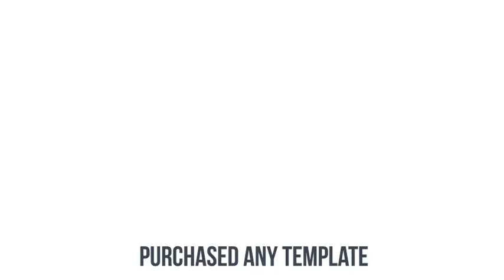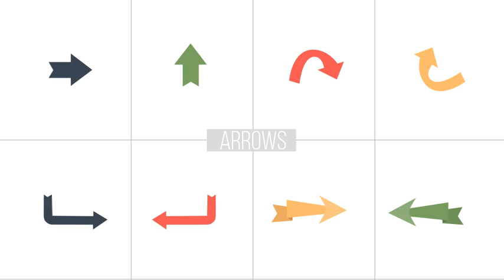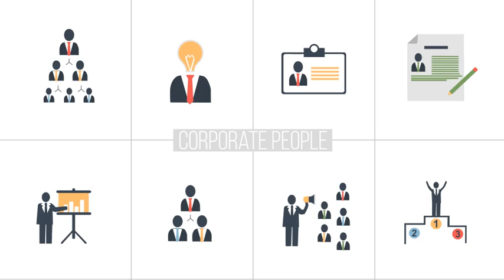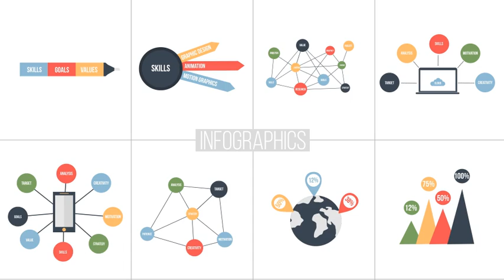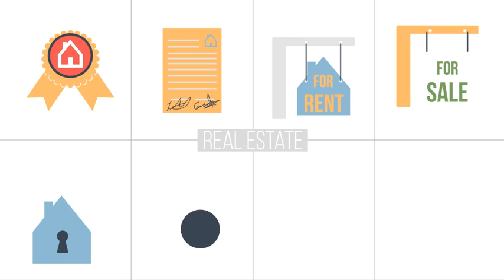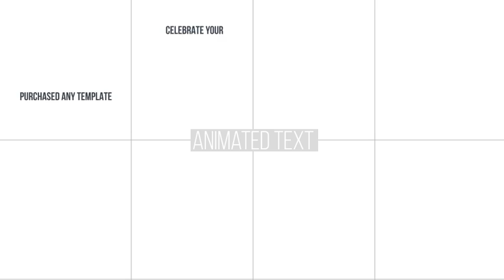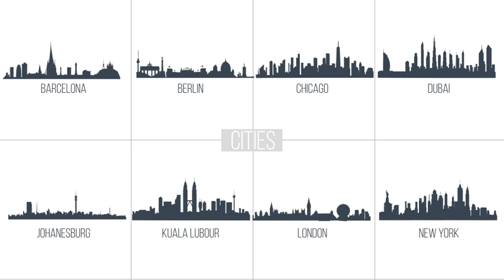Flat Animated Icons Library